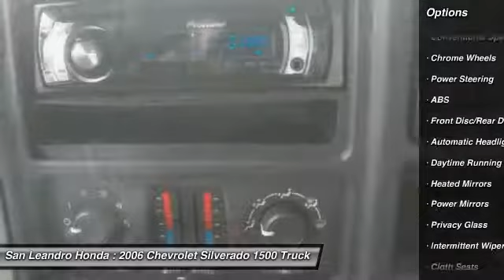2006 Chevrolet Silverado 1500 Fremont Ca 40115A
2006 Chevrolet Silverado 1500 LT1 Z-71 - $16400

Local Used Car Dealers Inventory Stock# 40115A Used Car Vin#1GCEK19B26Z202823 Used Chevrolet Silverado 1500 LT1 Z-71 SUV for Sale San Leandro Oakland Alameda Hayward serving the greater Bay Area of San Francisco Ca. This vehicle has current used car incentive deals and low price quotes, contact San Leandro Honda before your used car deals expire. Used Chevrolet Silverado 1500 LT1 Z-71 SUV comes with great customer review ratings on safety, fuel economy and reliability. San Leandro Honda's used car website offers a large inventory of Used Chevrolet Silverado 1500 LT1 Z-71 to shop from and research local used car products before coming in for a test drive. Today is the right time to purchase Used Chevrolet Silverado 1500 LT1 Z-71 during The Bay Area's used car sales event serving the greater Fremont area Castro Valley Union City San Lorenzo Pleasanton and Dublin Ca. Contact our Used Car Sales Team at or visit our Used Car Dealer website Used Chevrolet Silverado 1500 LT1 Z-71 If this vehicle is a Certified Honda. Every Certified Used Honda Vehicle at San Leandro Honda is a product of innovative engineering and quality manufacturing. And only well maintained Honda models that are less than six years old and have a maximum of 80,000 miles are eligible for certification. The certification process includes A thorough 182 point mechanical and appearance inspection, performed by the dealer, to ensure that each used vehicle meets Honda Certified Pre Owned Vehicle standards Honda trained technicians scrutinize all major vehicle systems, including brakes, engine, drivetrain, steering, suspension, tires, wheels, exhaust system and vehicle interior and exterior Dealer technicians recondition any component that does not meet our standards Any component that cannot be reconditioned is replaced with Honda Genuine Parts A limited warranty that covers engine and transmission components for up to 7 years/100,000 miles Shop online for a Honda Certified Pre-Owned Vehicle.